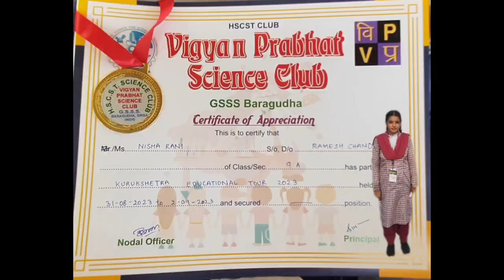views on educational tour by nisha rani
kurukshetra tour